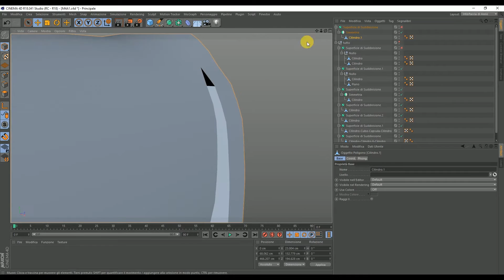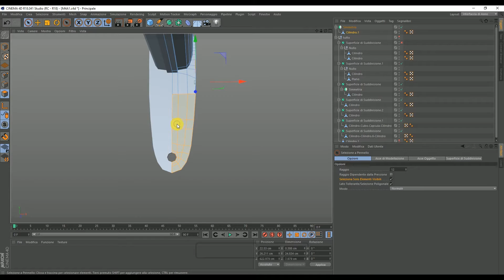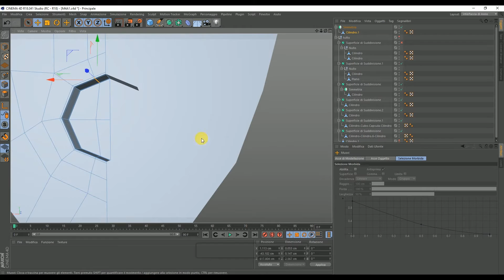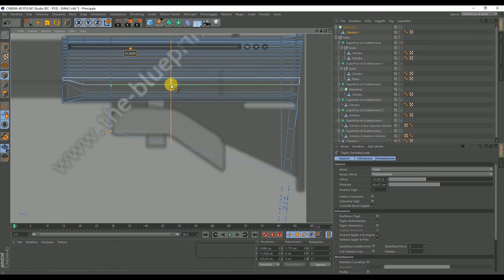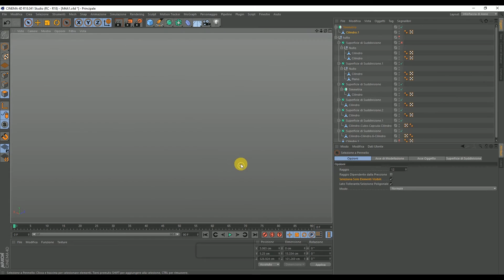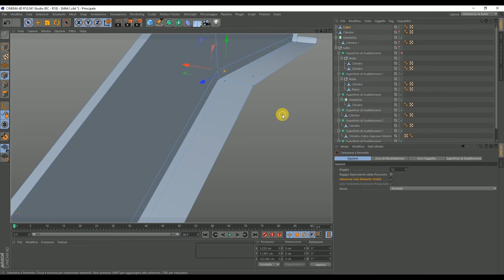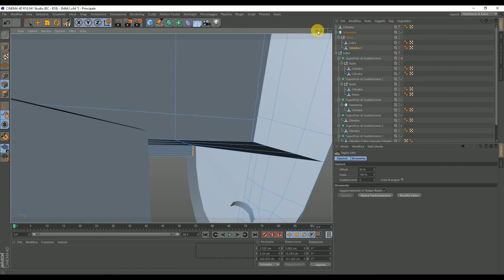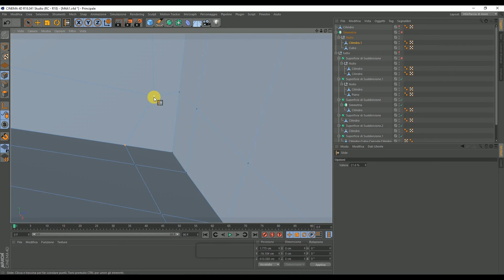M4A1 Carabine - Cinema 4D Modeling Tutorial # 8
M4A1 Carabine - Cinema 4D Modeling Tutorial Part # 8

Marco 'Libra' Scorbati